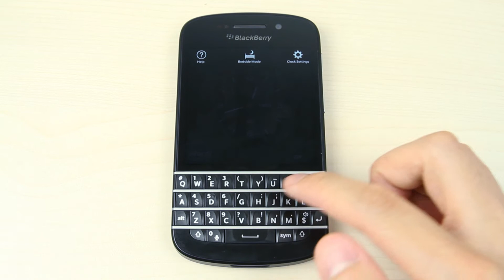Special feature of Blackberry Q10: Bedside Mode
This video shows you the special feature of Blackberry Q10: Bedside Mode.